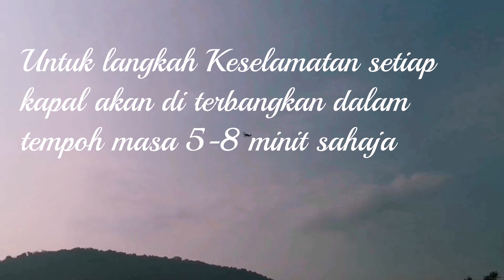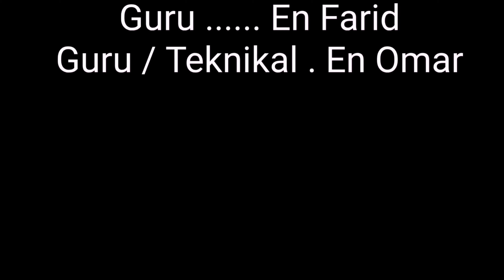Dynam PT-17 1300mm (stearman) Biplane - Kelas Penerbangan Yeop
Dynam PT-17 1300mm Wingspan EPO Biplane RC